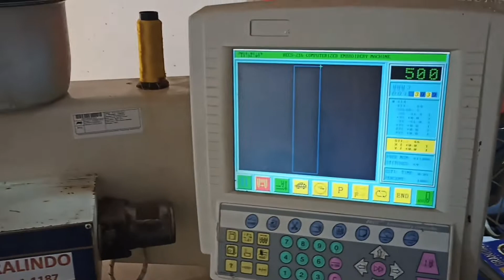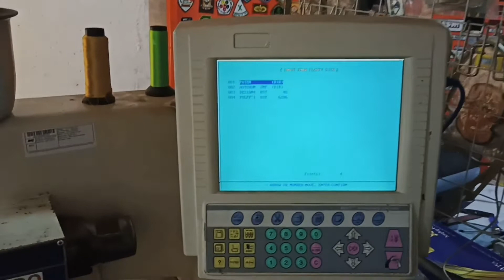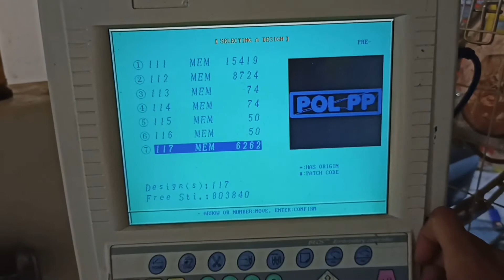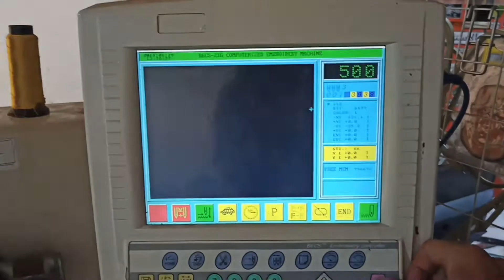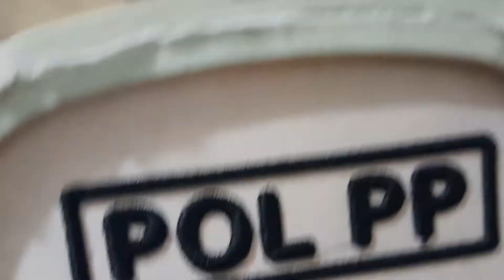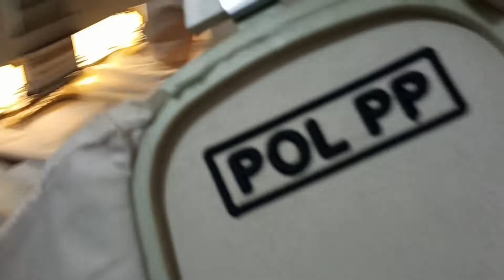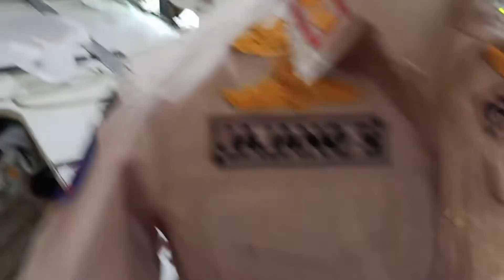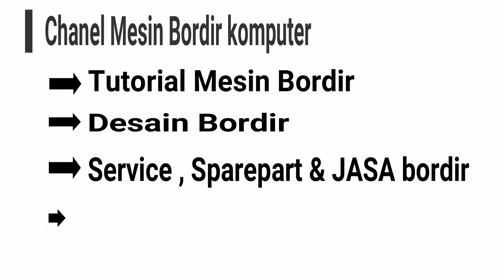BORDIR TIMBUL atribut satpol pp bisa custom bordir komputer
kali ini saya buat vidio atribut satpol pp untuk bordir timbul , selain buat atribut bordir satpol pp kamipun bisa custom bordir sesuai pesanan kakak.
bordir timbul TNI , POLISI , BRIMOB , dan yang lainnya

PENTING. Mohon di Baca Deskripsi Produk terlebih dahulu ya guys :)

KhairaLindo Bordir Garut
Badge patch emblem Embrodery / bordir Sangat cocok utk di pasang di jaket , kaos , kemeja , tas , topi dan yang lainnya atau bisa langsung di bordir tanam langsung di bahan

CARA ORDER :
 chat dahulu sebelum memesan yaa supaya gak terjadi kesalahan pengiriman bordir
 tulis produk pesanan / nama , jumlah pcs , dan warna benang dan ket tambahan
 cek kinerja kami untuk memastikan produk agan
 finish , happy shoping

Alasan kenapa memilih belanja di toko kami :
 BISA CUSTOM LOGO / GAMBAR / Tulisan , dll bordir sesuai pesanan AGAN dengan desain terbaik
 Dapatkan DISCOUNT dan BONUS pembelian partai besar MANTAP
 OPEN RESELLER / dropshiper / grup wa OK
 SEDIA ATRIBUT SEKOLAH LENGKAP dan yang lainnya JEMPOL
 Kami Grosir , Badge , Emblem , patch / TANGAN PERTAMA SHIP
 TOKO bordir kami buka dari th 2008 dan berpengalaman IYA...
 langsung Produksi Sendiri, GARANSI HARGA TERMURAH !!! YEEE
 Jahitan bordir High Quality and Premium Patch HOREE
 Pengiriman Ke seluruh INDONESIA WOoW
 PESAN KEMEJA komunitas , kantor , seragam sekolah dll SIAP
 Terlengkap hanya disini Guys!!! GOOD JOB
gak perlu mutar-mutar lagi ya guys, disini seller Bordir terpercaya :D

Untuk cek katalog and testimoni lengkap nya bisa liat di profil IG/FB kami

Silahkan klik profil and follow TOKO kami supaya tau update terbaru produk kami ya guys 
Terimakasih dan salam sukses